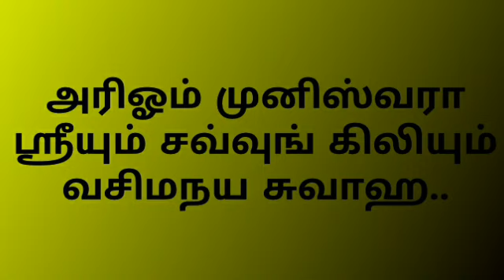Kali manthirigam.muniswaran.முனிஸ்வரன் வழிபாடு.மந்திரம்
விநாயகர் வசியம். vinayagar vasiyam
முருகன் வசியம். murugan vasiyam
வசியம். vasiyam
பத்மாவதி யட்சிணி. pathmavathi
பஞ்ச பட்சி. panchapatchi
மச்ச பலன். machapalan
சுடலைமாடன் வசியம். sudalaimadan
காயத்ரி மந்திரம். kayathri mantra
மாந்திரீக பயிற்சி
64 யட்சிணி பெயர்கள் 64 yatchini name
செய்வினை. seivinai
ஏவல். eaval
மரணம். maranam
மரணத்திற்கு பிறகு.
இறக்ககூடாத நட்சத்திரம்
செய்வினை நீங்க
ஏவல் பிசாசு நீங்க
பூத வசியம்